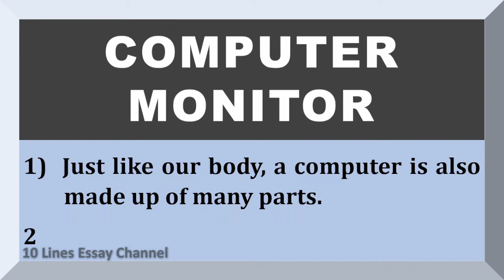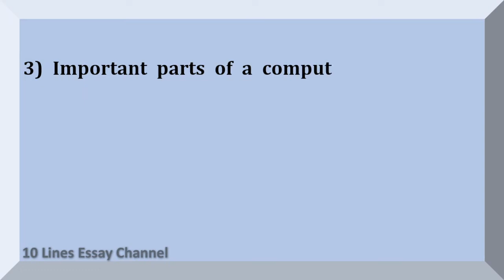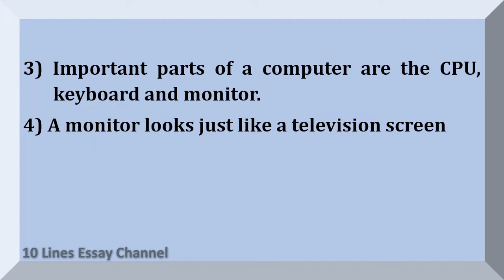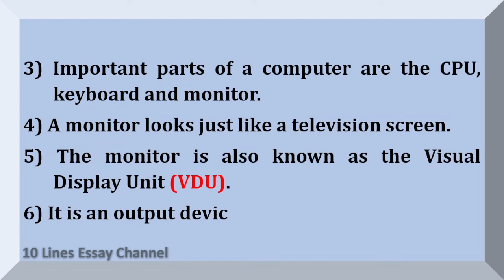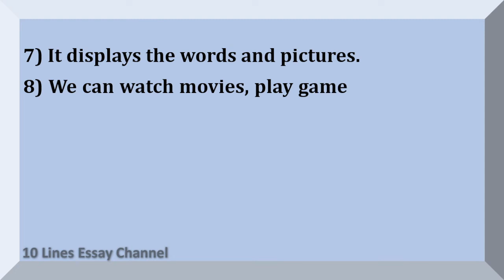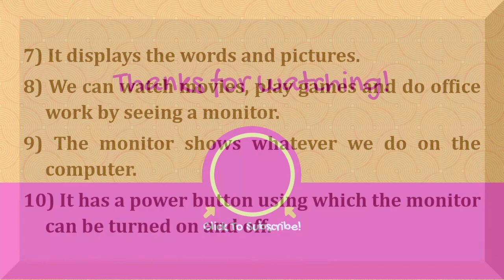10 Lines on Computer Monitor in English | Few Lines on Monitor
Want to have a Few Sentences about Computer Monitor?  You are in the right place!
This video provides you with 10 Lines on Computer Monitor in English.  It is very easy to understand and learn.

Few Sentences about Computer Monitor
10 lines on Computer Monitor
10 lines on Monitor
Few lines on Computer Monitor
Few Sentences about Computer Monitor in English
10 lines on Computer Monitor in English
10 lines on Monitor in English
Few lines on Computer Monitor in English